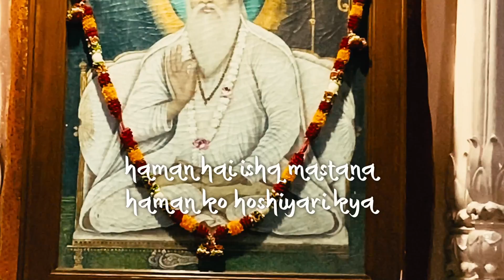Salaam E Sufi : album samples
These are short samples of the 7 tracks of this album by Manish Vyas, "Salaam E Sufi", releasing 18 November 2023 (below you can see the timeline for each track)

1. Mastana, Madly in Love 0:00
2. Salaam E Sufi 1:18
3. Secret Treasure 2:17
4. Masti, Bliss 3:23
5. Miracle, Tu Hei Kamal 4:21
6. Bismillah 5:21
7. Teri Raza, Surrender 6:09

In the Sufi path, the Sufi music and poetry is very meaningful and is an expression for remembering God and seeking for His merciful blessings. The path of Sufism inspires peace, tolerance, love and pure devotion. It encourages music as a way of deepening one's relationship with the Divine: Sufi music seeks to unite listeners with the higher planes. Manish has been related to this music along his path with his masters Osho and Gurudev, who gave high significance to all the mystical paths which help a seeker find his or her true nature.